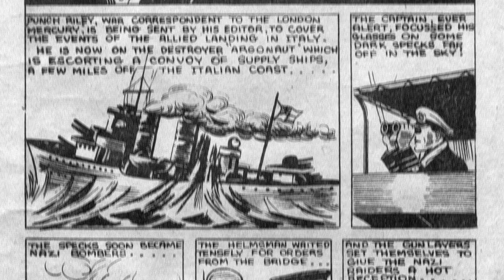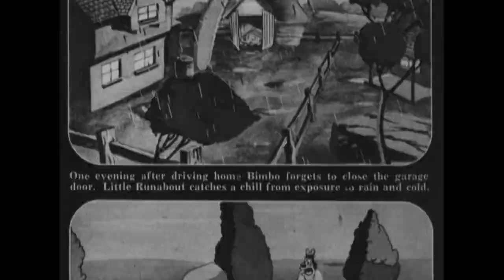A Wombat Named Bimbo Trailer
A promotional trailer for the proposed documentary 'A Wombat Named Bimbo'.   It will focus on the Bimbo cartoons made by Australian animator Eric Porter. Porter’s films miraculously survive in the National Film and Sound Archive after a narrow escape from being taken to a rubbish tip. Some of Porter’s employees are still alive and are happy to remember their years with him, and his family members are dedicating time and energy to his memory.